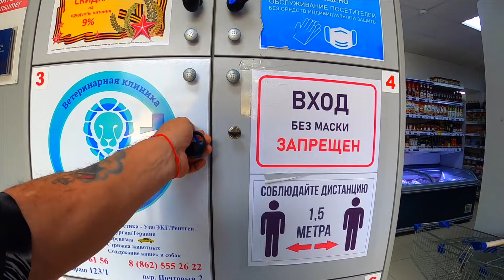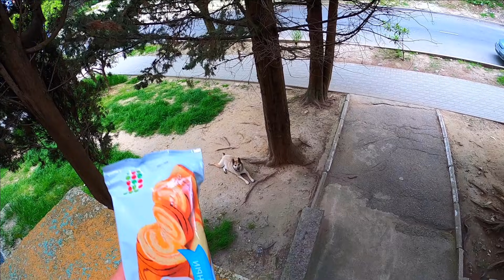Прогулялись с Шариком до магазина Шарик съел рулет Шарик напал на Хаски / Жизнь в Ялте